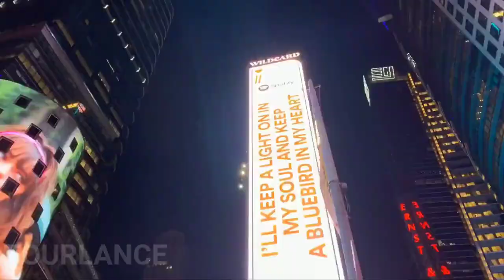Top14 Beautiful Destinations in USA || Travel video || Travel World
Top 14 beautiful Destinations in  USA. Comprised of fifty states, the USA occupies a neighborhood that’s barely marginally smaller than Europe. With numerous states, countless different sorts of activities, and endless landmarks scattered throughout the land, it is often hard to select between them.
But if what you’re trying to find are beautiful locations that ensnare the senses, we may be able to help by this video. Let's enjoy top 14 beautiful destinations in  USA.
Top 14 beautiful Destinations in  USA, Top 14 best place in the USA, Top best place in the USA,  14 most  beautiful Destinations in  America.